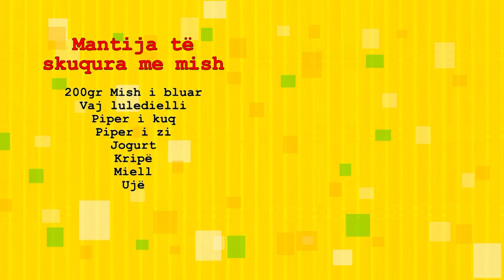Mantija të skuqura me mish - Brum - 22.04.2019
Mantija të skuqura me mish

200gr Mish i bluar
Kripë
Vaj luledielli
Miell
Ujë
Jogurt